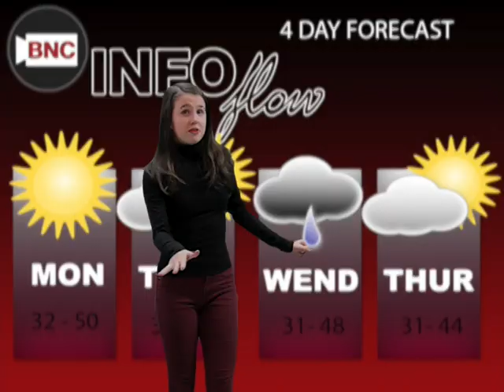InfoFlow Episode 3.164 - 6/1/18